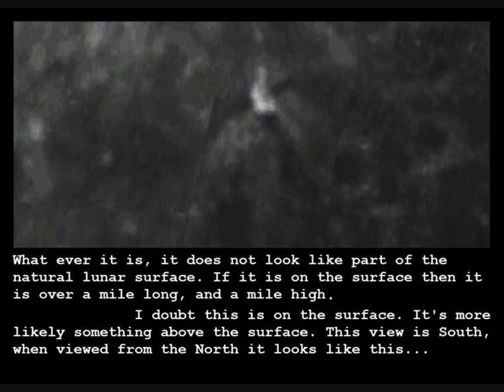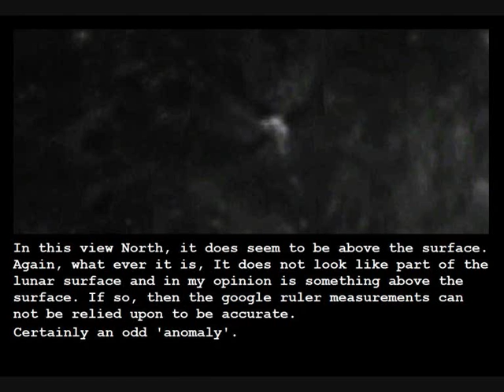Google Moon 'anomaly'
Strange 'anomaly' on Google Moon, is it part of the lunar surface or something on the lunar surface or maybe it's above the surface...